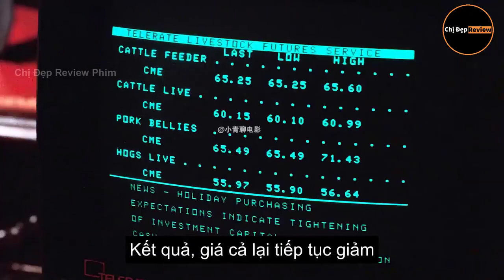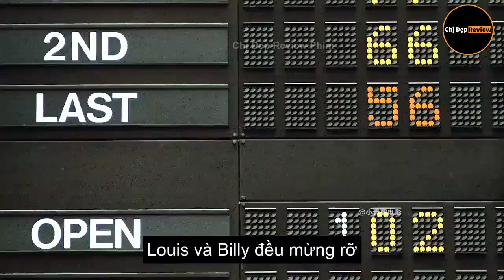Bị hãm hại vào tù không ngờ anh trai da màu lại đổi đời từ đây Tóm tắt phim Sàn Kiếm Chác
+++NHỮNG KÈO ĂN LÂU DÀI THEO DÕI KÊNH+++

+ĐỌC BÁO LÀM NHIỆM VỤ KIẾM THẺ CÀO ĐIỆN THOẠI MỚI NHẤT

- MỞ TÀI KHOẢN OCB CÓ 100K TRONG 5 PHÚT
-MÃ GIỚI THIỆU : anhtuan266

KÈO MỚI ĂN CHẮC 100% ĐĂNG KÝ CÓ 100K CIMB

BẢO HIỂM UNG THƯ, TIM MẠCH CỦA FWD 99K/NĂM

Đăng ký THẺ NGÂN HÀNG MBBank để có ngay 300.000VND
HƯỚNG DẪN ĐĂNG KÝ VÍ T-NEX NHẬN 20K
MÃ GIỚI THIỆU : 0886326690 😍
Đăng ký ZaloPay tặng thưởng 1 TRIỆU